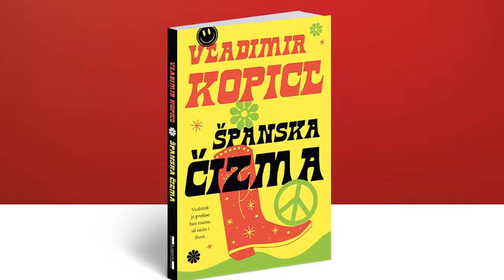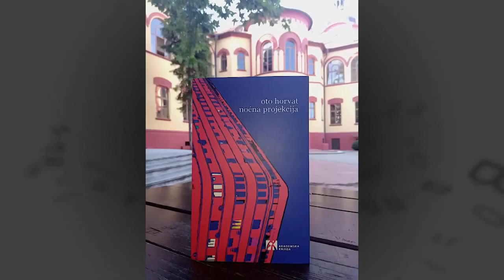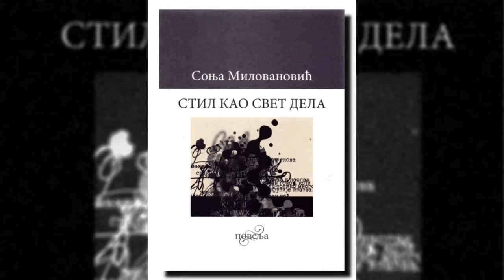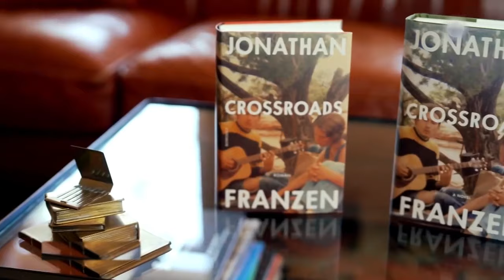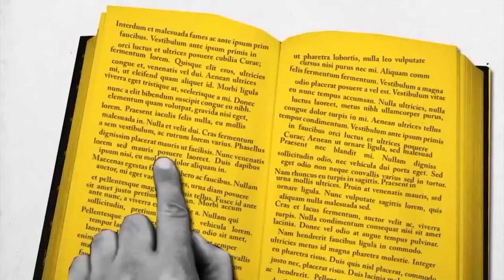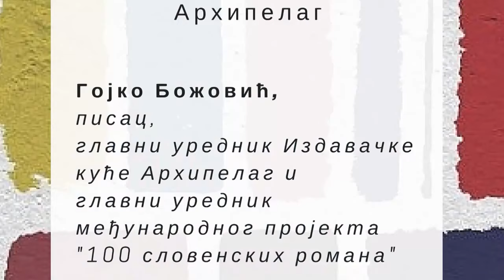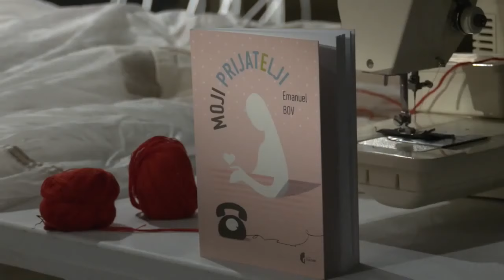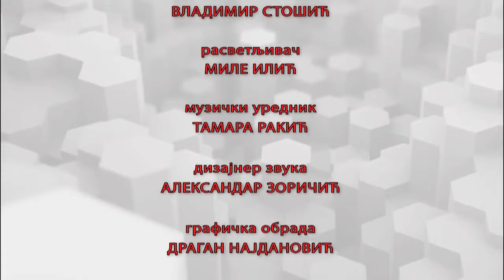Vavilon 25.01.2022.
Januarski Vavilon tradicionalno prati Ninovu nagradu, a od ove godine i književnu nagradu Beogradski pobednik. Članovi oba žirija komentarisaće specijalno za Vavilon proteklu romanesknu sezonu.

U ovoj epizodi Vavilona, bavimo se problemima književnog prevoda i prevođenja, i to iz tri ugla: prevodilac sa poljskog, Milica Markić govori o knjizi izabranih eseja Jeržija Jarnjeviča, Sizif pobednik, ukazujći na to koliko je prevođenje sizifovski posao koji se na kraju ipak isplati. Ana Marija Grbić je urednik studije Glas, eho koja se bavi prisutnošću srpskih pisaca na inostranoj književnoj sceni, želeći da ukaže na mogućnosti da se kroz povećanje broja prevoda uveća i vidljivost domaćih pisaca u svetu. Da je prevodilac ključni faktor za prisutnost jednog pisca u kulturi naše zemlje pokazuje i Bojan Savić Ostojić, pesnik, romanopisac i prevodilac sa francuskog koji je svojim prevodima dva romana do sada kod nas nepoznatog pisca Emanuela Bova, doprineo da se ovaj pisac pojavi u našoj kulturi.

U Vavilonu će pored vrućih tema biti predstavljen i novi roman Džonatana Frenzena, Raskršće, kao i studija Sonje Milovanović, Stil kao svet dela, posvećena domaćim pesnicima, među ostalima i Novici Tadiću, Brani Petroviću, Bori Radoviću, Branku Miljkoviću. O ovoj studiji govori Jovana Milovančević.

Za ovaj broj Vavilona, poeziju čita Jelena Žugić iz svoje prve zbirke pesama, Kako sam postala flamenko plesačica.

Osmišljava i uređuje: Jasmina Vrbavac

Režija: Marko Šotra